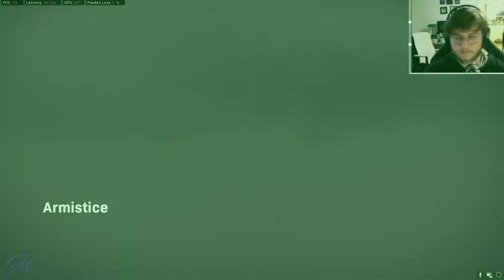I WAS FINALLY ABLE TO PICK UP THE DMR IN WARZONE!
DMR Warzone gameplay with Memory and Moose

Intro/Outro Song
► Waterfall - ROY KNOX